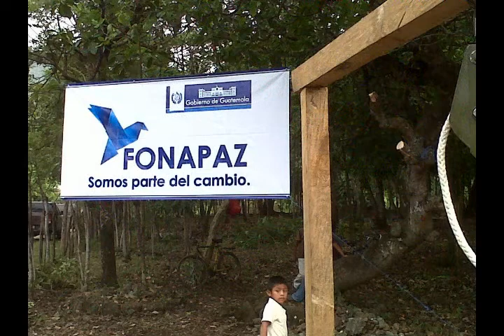Avance Ferdy Montepeque desde el Estor, Izabal 19-05-2012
Presidente inaugura construcción de Escuela y entrega de Salón de usos Múltiples.